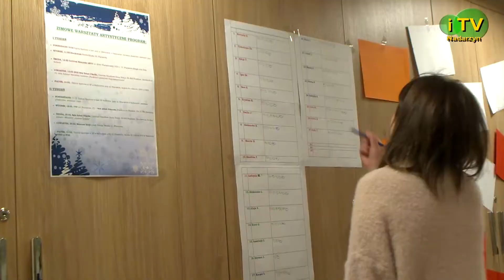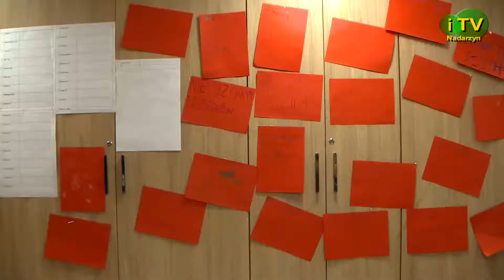Ferie 2020 w NOK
Zimowe Warsztaty zorganizowane przez NOK